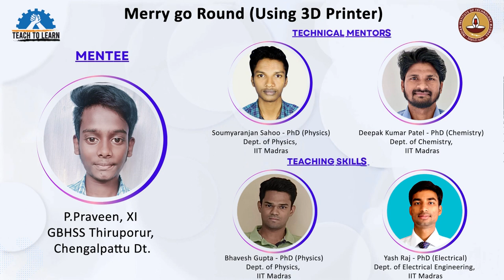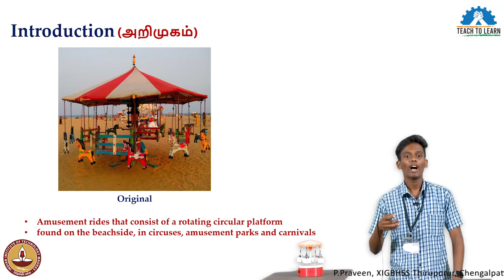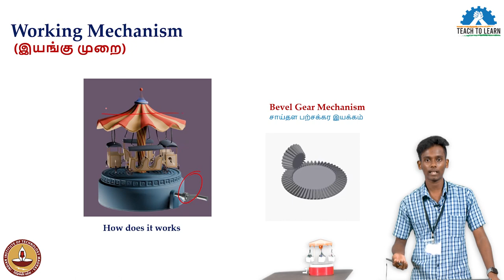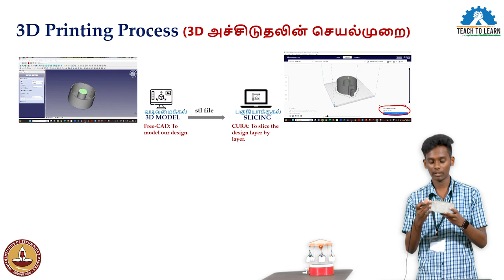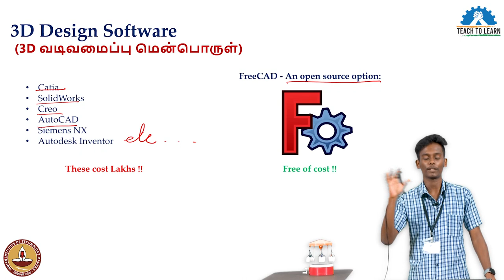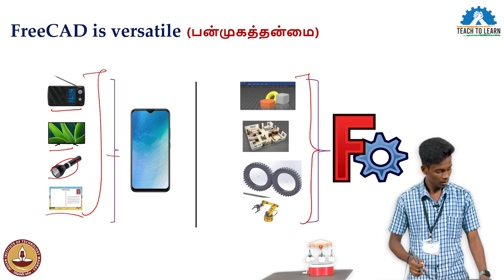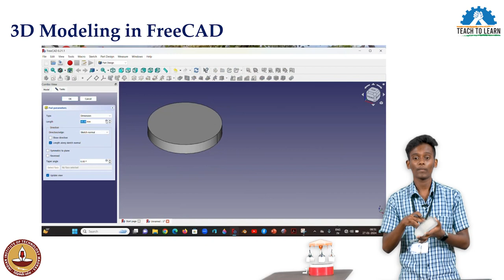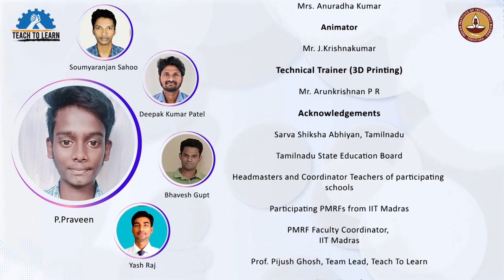P.Praveen, XI, GBHSS Thiruporur, TN teaching the making of 'Merry go round' toy Using 3D printer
Have you ever dreamt of designing and printing your own object using a 3D printer? In this fascinating 10-minute video, witness the brilliance of Praveen, a high school student, as he designs a captivating Merry-Go-Round using FreeCAD, accessible, cost-free and beginner-friendly software and transforms his digital creation into a physical shape using a 3D printer.

Through this video, he guides you through the entire process, from design to printing and assembly of this delightful classic Merry-Go-Round and the involved working mechanism in this Merry-Go-Round. More than just a demonstration, he underscores the adaptability of FreeCAD as a versatile modelling software. Here, you'll learn how to harness the power of FreeCAD to bring your creative visions to life in stunning 3D form.

The videos launched in this channel are part of a program called ‘Teach in 10’.  The main objective of this program is to provide a mentoring platform for the rural school students to get trained by the students from IIT Madras. The goal of these mentoring interactions was to create a repository of 10mins teaching videos where the rural school students (Mentees) who get trained and mentored by IIT Madras students (Mentors)  teach a topic related to their syllabus yet share information beyond the textbook. These videos aim to develop knowledge and skill in the student teachers and at the same time  motivate the learners to look beyond the textbook. Around 120 student mentors from IIT Madras and 50+ student mentees from rural govt. schools participated in this program.